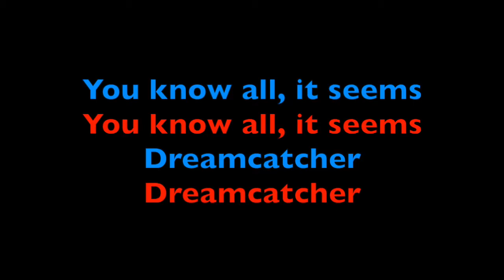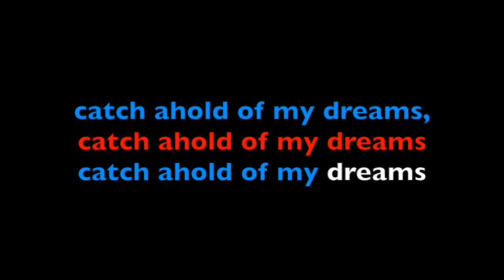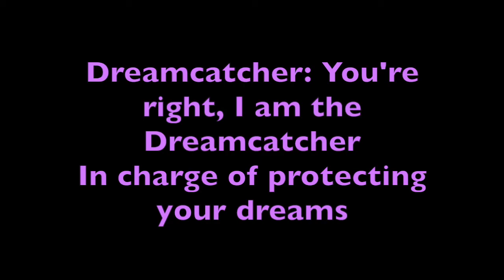Track One - Stanton 3rd & 4th Grade Musical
This video is for the purpose of Stanton Elementary Students to practice their musical tracks